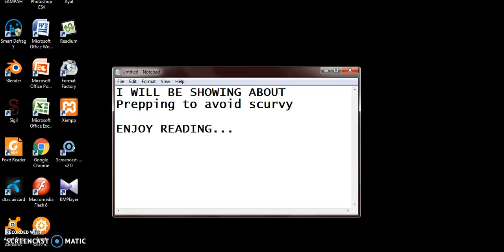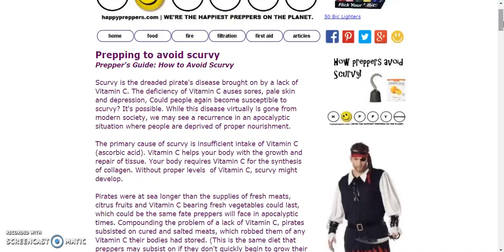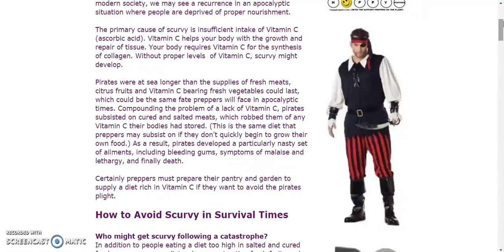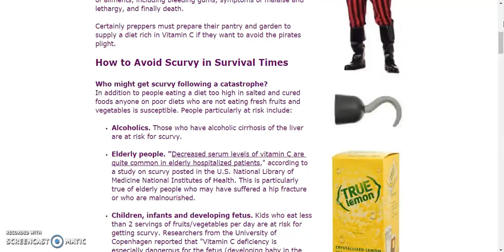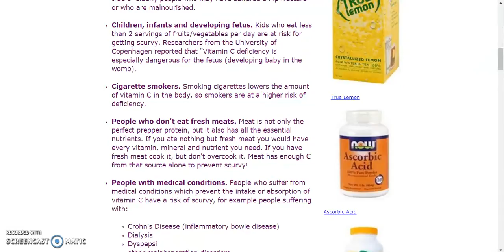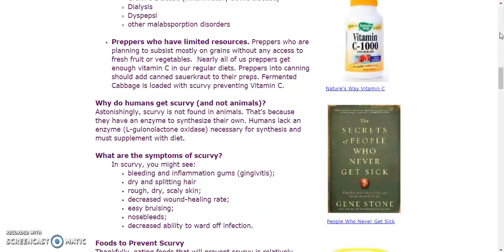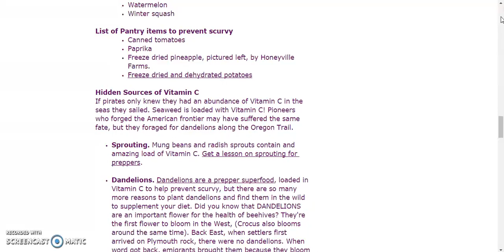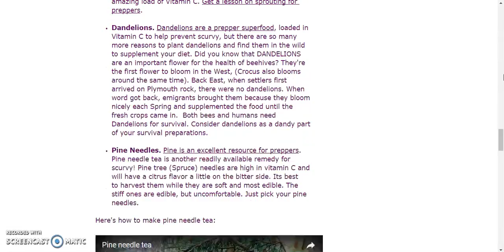Prepping to avoid scurvy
Prepping to avoid scurvy health insurance healthy snacks healthy recipes healthy breakfast health partners health department healthgrades health equity healthy dinner ideas healthy meals health health net health insurance marketplace health definition health insurance companies health savings account healthfirst health and wellness health alliance health administration health advocate health and human services health articles health affairs health and welfare health and fitness health anxiety a healthy diet a healthy me a health hazard a healthy slice of life a healthy breakfast a healthy relationship a healthy lunch a healthy me login a healthier you a healthy tongue health benefits of cherries health benefits of ginger health benefits of watermelon